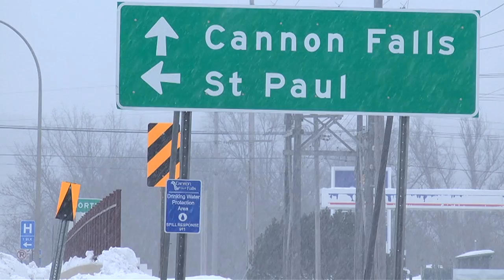MN2020: LGA Cuts Affect Cannon Falls Library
Public library use is on the rise.  Americans made 1.4 billion visits to libraries last year, and used it for wider and wider purposes.

The library board in Cannon Falls is ready to build a new, updated building. But local government aid (LGA), part of which goes to support city libraries, has declined sharply since 2002, and the library foundation is now looking for private donations to raise funds to construct in the next two years.